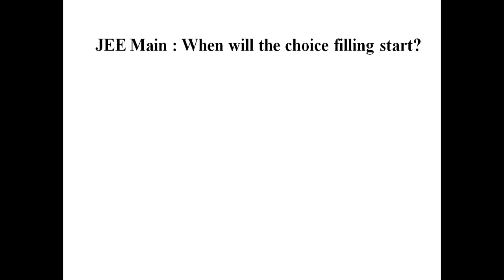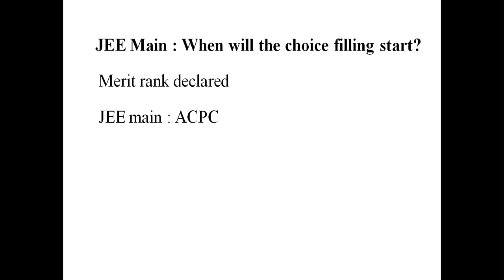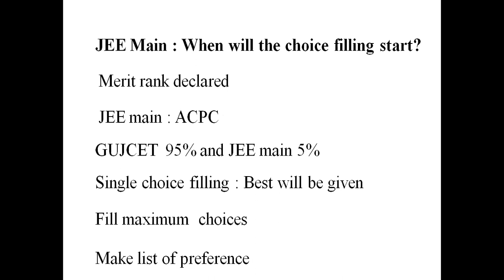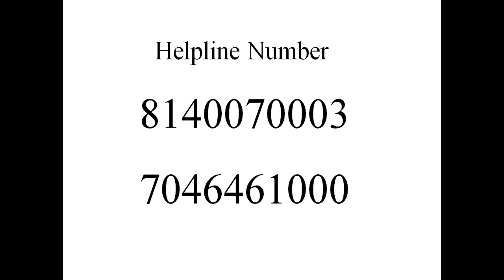ACPC Admission and Choice Filling Process 2020 | Part 20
S. P. B. Patel Engineering College (Saffrony)'s Team Presents this video!

Note: The choice filling for the Degree Engineering has not yet started. We will let you know through a video as soon as the schedule is declared.

In this video, we have tried to explain the registration process.  Online ACPC Admission and Registration Process 2020 is a video series for the help of the students in which we will address the following questions:

How do I register for ACPC 2020? How can I get admission in ACPC? What is ACPC?, How do I find my merit number in ACPC? What is the user ID for ACPC? How can I check my ACPC Merit rank? How do I get ACPC booklet? What is an offline round in ACPC?

S.P.B. Patel Engineering College (Saffrony), one of the leading technical institutes in Gujarat, is located on Ahmedabad-Mehsana Highway.

Achievements:
- 100% placement in 2018 & 2019
- Ranking 1st among 98 colleges in GTU
- 1st Rank in India in the 1st phase of Robocon - 2019
- 1st Rank in Gujarat and 12th in India in BAJA - 2019 at IIT Roper
- Top 10 Rank in many such National Level Competitions

Up to 100% Scholarship for bright students!